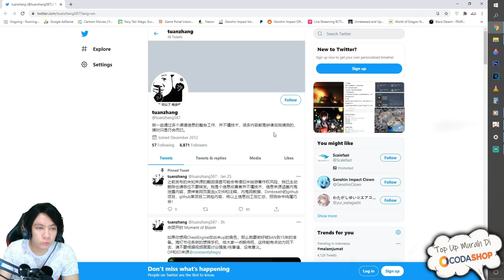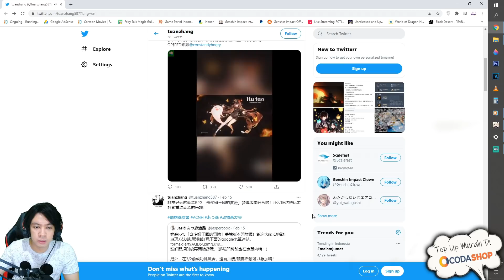Video Gameplay HU TAO ke LEAK 😱 !!! Scene yg Bikin Merinding Lantern RITE !!!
Also Visit Others Mobile Game Playlist / Playlist Game Mobile Lainnya  :

My PC Spec :
processor : Core i5 9400f
Ram : 16 GB
SSD : SSD Adata SX8200 Pro M2. NVMe - 512G
VGA : nvidia GTX 1060 6GB